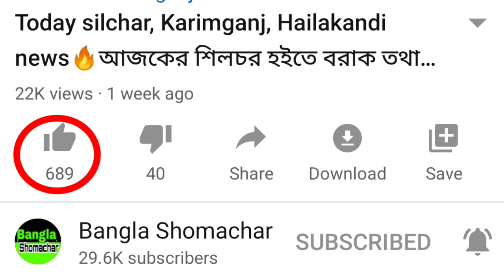Today silchar, Karimganj, Hailakandi news🔥শিলচর হইতে বরাক তথা সমগ্র আসামের সকালের গুরুত্বপূর্ণ খবর